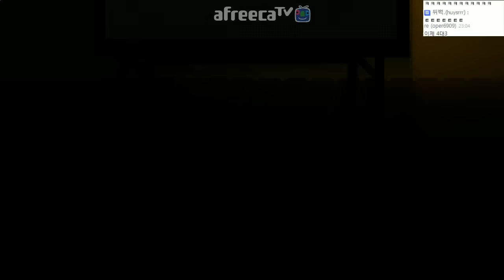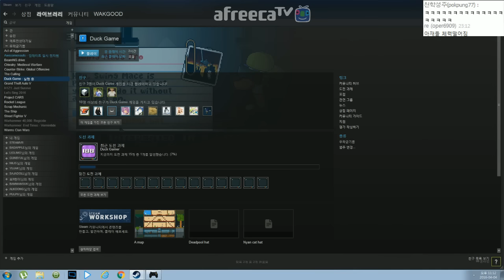왁굳TV 덕게임 2:2 내전 3화 - Duck game : [우왁굳]